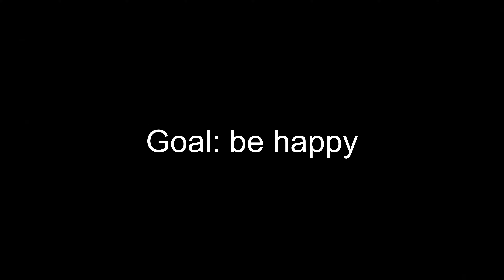Training Log: W26D2 Beginner's Mind, Back Squat | June 25, 2024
The road to happiness